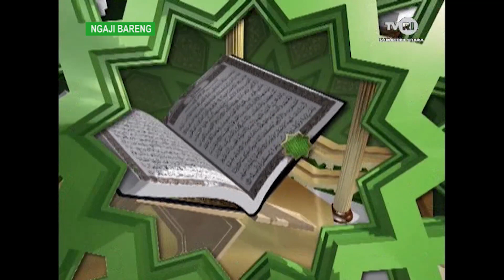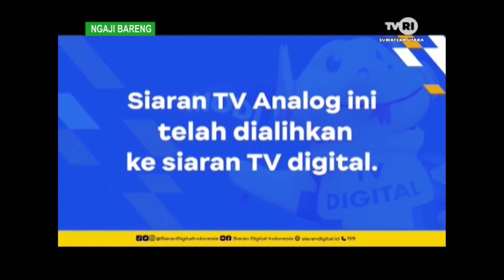NGAJI BARENG - JADILAH INSAN YANG PEMAAF